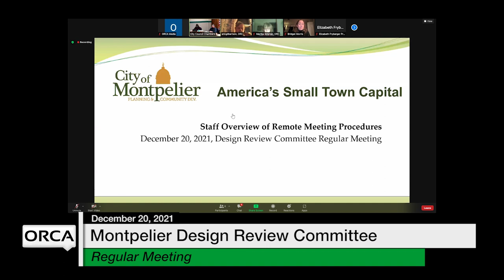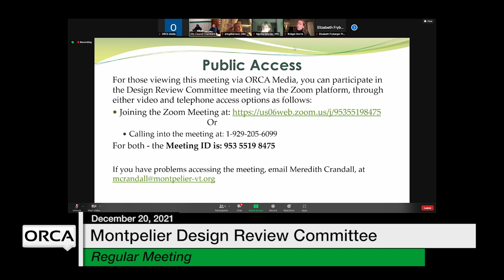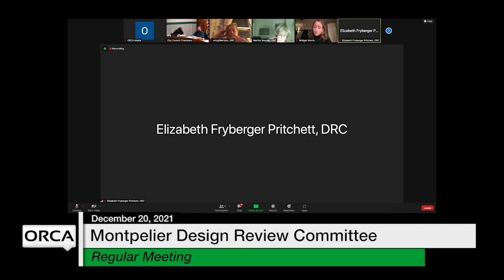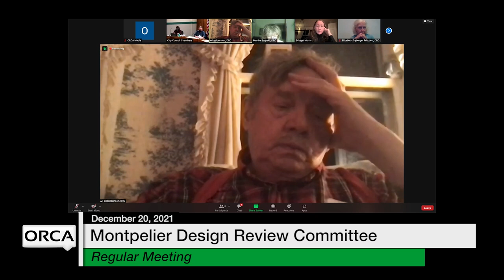Montpelier Design Review Committee - December 20, 2021 [MDRC]